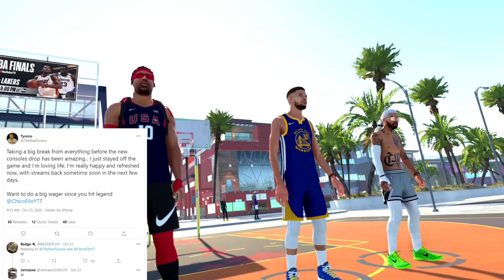TYCENO TAKES A MUCH NEEDED BREAK - 2KLAB DEBUNKS SHOT FEEDBACK OFF - NBA 2KTUTES TALKS PUTBACK BOSS